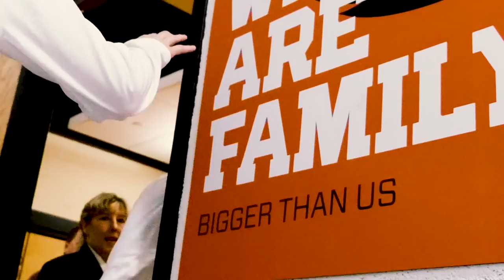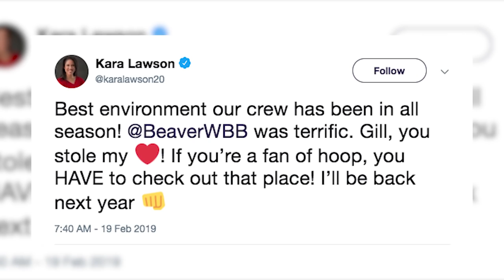Oregon State Women's Basketball: End of Season Highlight 2018-19